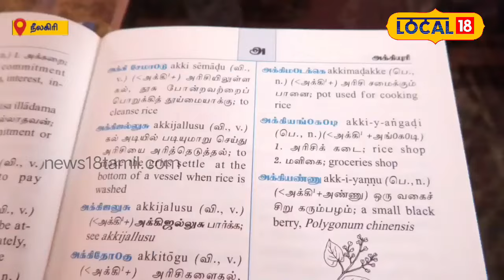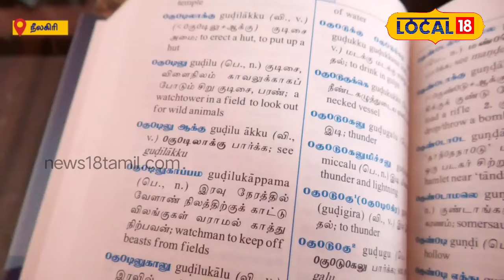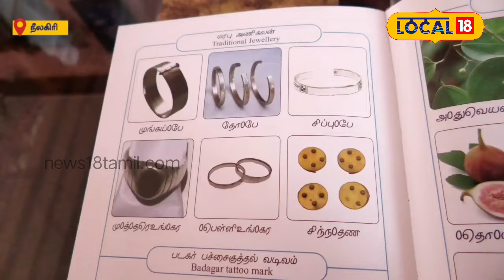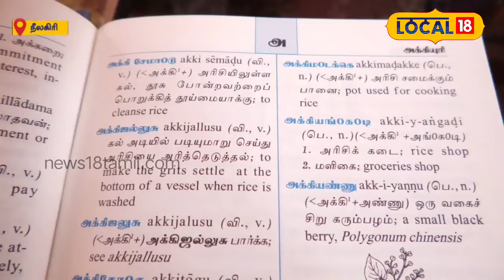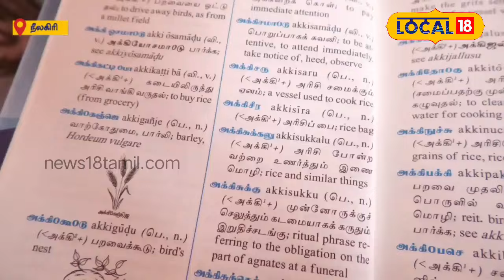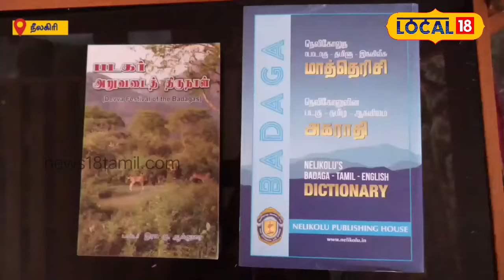படுக மொழியின் பாரம்பரியத்தைக் காக்கும் முயற்சி- 20 ஆண்டு உழைப்பிற்கு அரசு வழங்கிய விருது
நீலகிரி நெலிகோலு அறக்கட்டளை படுக மொழியை அடுத்த தலைமுறைக்குக் கொண்டு செல்லும் வகையில் மொழி அகராதியை வெளியிட்டுள்ளனர்.செய்திகளை துல்லியமாகவும் துரிதமாகவும் வழங்கும் தமிழகத்தின் முதன்மை செய்தி தொலைக்காட்சி உங்கள் நியூஸ்18 தமிழ்நாடு.